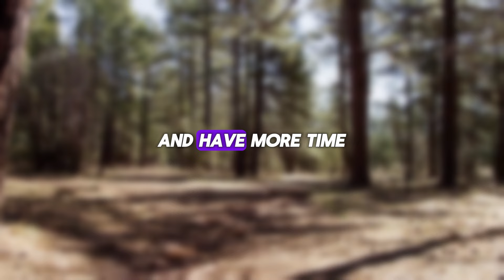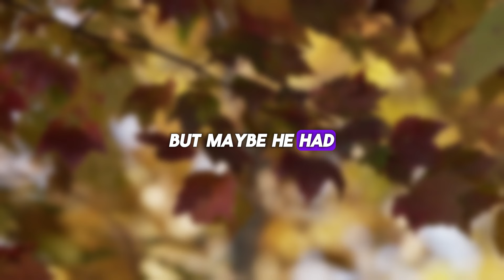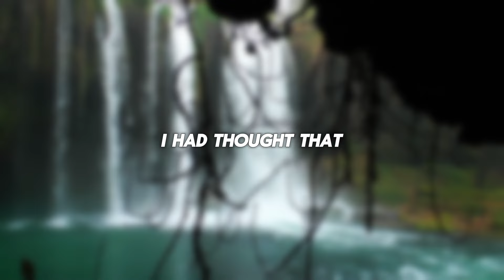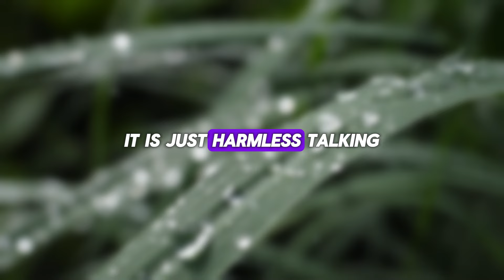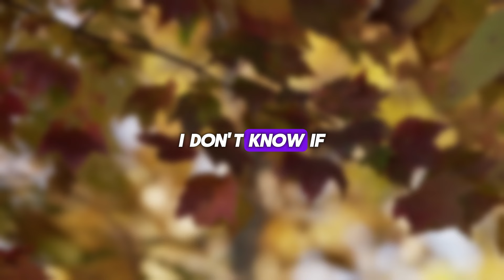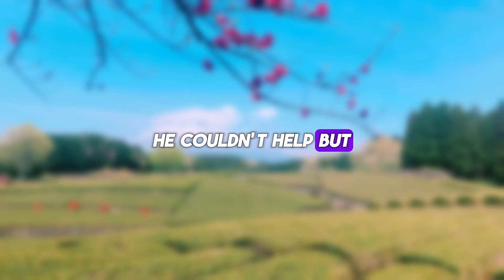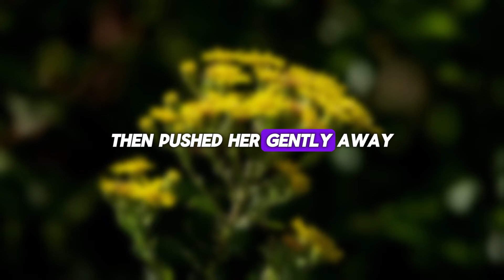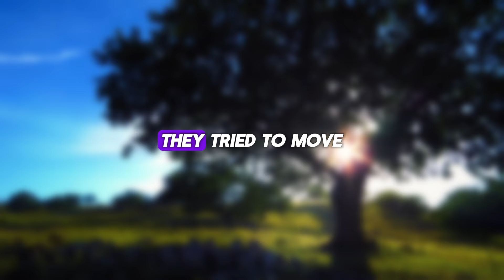I found out my wife wants to cheat with a colleague. No one expected the measures I took!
➡️ Presenting Today's Narrative: I found out my wife wants to cheat with a colleague. No one expected the measures I took!